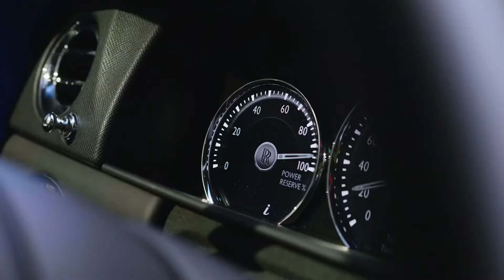💪🏼💰 BILLIONAIRE Luxury Lifestyle VISUALIZATION |The Billion Dollar MOTIVATION 2022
Welcome to The Billions Dollar Club, You can watch the Billionaire Lifestyle full of Luxury Homes, Mansion, Super Cars & Yachts! Experience the Luxury Lifestyle of Billionaires and get MOTIVATION for your life.

* TIMESTAMPS *

    00:05 Start
    00:21 Luxury Mansion
    01:12 Maybach SUV
    05:25 Couple Are Enjoy Life with They Own Mansion
    06:36 End Of The Video

-This video is used for teaching and motivational purposes.

We make these videos to educate others in a motivational/inspirational form. If any owners of the content clips would like us to remove their video, we will do so as soon as possible.

- Your videos can save the life and change lives.

We have had people messaging us that they have not committed suicide just because of our compilation – Your Video. Imagine that you just saved a life because you produce the content and started filming. We spread the message of your video and get it in front of the right audience.

- It is experimentally demonstrated that individuals purchase from individuals they see a many. It´s about the personal brand. Individuals like you are spending fortunes on promotions. Our recordings get a huge number of perspectives consistently. You can sell stuff all the more effectively in view of the social verification we give you.